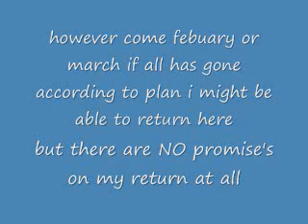An explination to why i am leaving (description has a little more info about it)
this is not all of the reason's i am leaving there are a few that are too personal and remember this is one of the hardest choices i have made